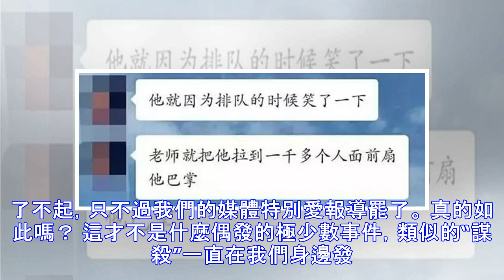男孩因微笑“被殺”：沒有尊嚴的教育，正在製造無數心理患者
即使晨會結束，男生也未被准許回教室，而是被叫到辦公室罰站，站了 整整三個小時。 罰站結束，男孩就自殺了。自殺前，還給父母打了一個電話告別，讓他們再生一個孩子替自己盡孝。 父母傻眼了。他們拼命趕往學校，可是太遲了。 男孩再也沒能醒過來。 父親說，兒子的表情一直都是這樣，並不是故意不遵守紀律。 儘管事後當地教育局對涉事老師進行了相應處罰，但卻再也不能換回一個鮮活的生命了。 01 悲劇頻繁在上演 有人會說，這樣的新聞總是極少數。 是的，逝世了一個學生，就逝世了吧，並沒有特別嚴重，也不用恐慌。 沒了兩個呢，也不過是偶然吧。 沒了三個呢，怪現在的孩子太玻璃心了…… 沒了幾個學生有什麼了不起，只不過我們的...